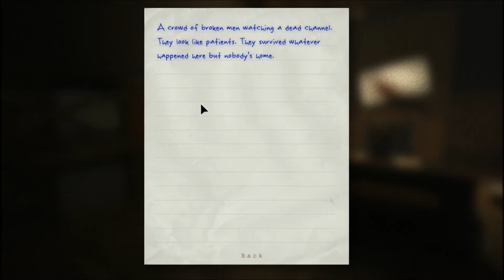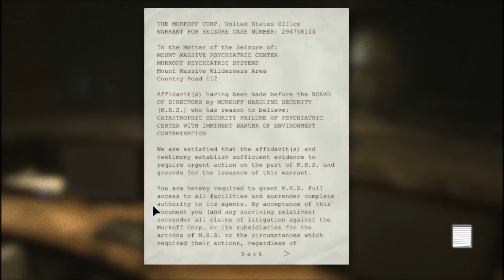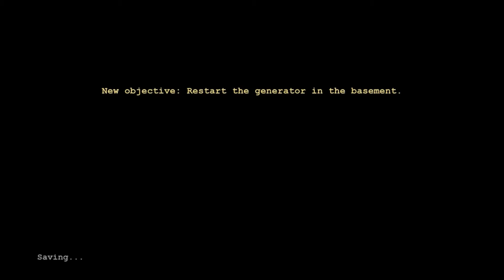Outlast Gameplay - Episode 2 "Hide"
This time around on Outlast, I run into a few people that I wouldn't want to meet again.

Like the video and comment if you would like to see me play any other games.